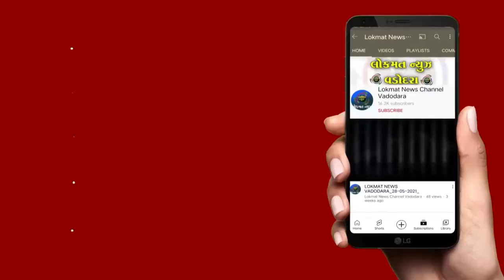દેર આયે દુરસ્ત આયે કહેવત સાર્થક કરતું ડભોઈ સરકારી દવાખાનું